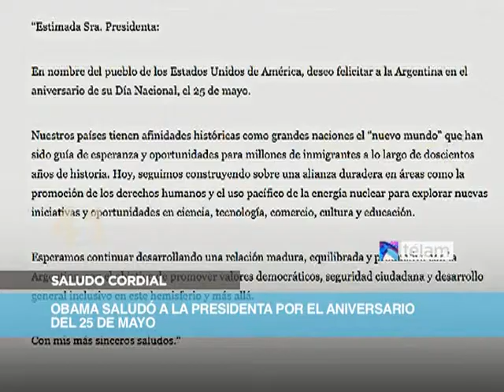Noticias en 60 segundos